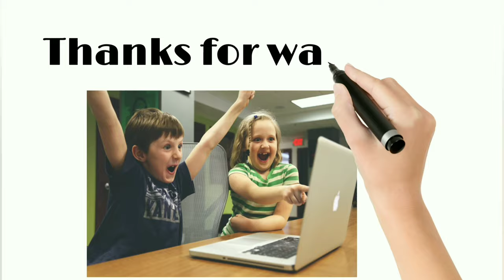TRAI क्या है? इसका क्या काम है?(what is the Telecom Regulatory Authority of India)?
Today I discussed about, TRAI.
TRAI Full From and Her work Everything I discussed in This vedio.